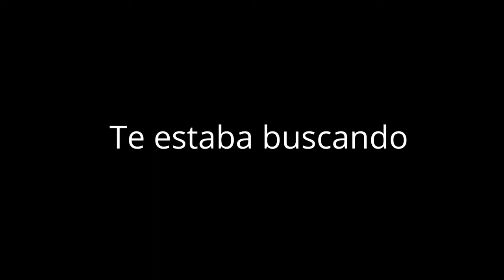El productor Saga WhiteBlack debuta como cantante y colaborará con estos tres artistas hondureños